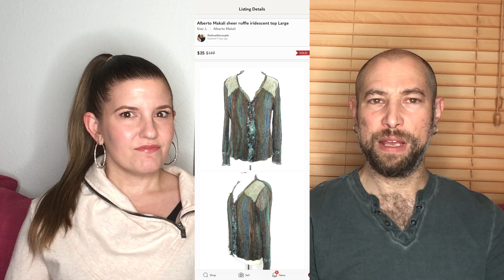What Sold This Week On eBay, Poshmark, and Mercari | Over $1400 in sales!!! | The Hustle Couple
Taking you through all the things that sold this week February 1 through February 7  on eBay, Poshmark, and Mercari.